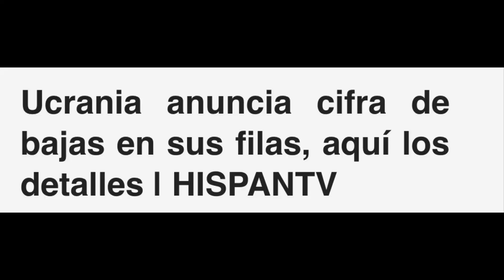✅💥 Se revela el MAYOR SECRETO…Quedarás ATÓNITO!!!!!!✅⚡️Guerra Zelensky Ucrania Rusia